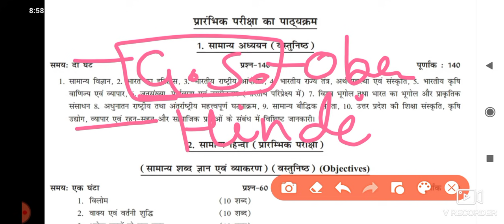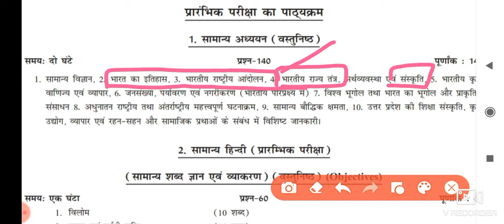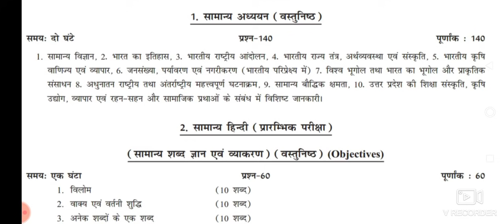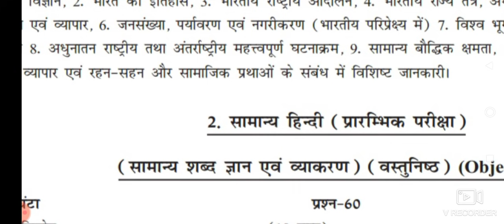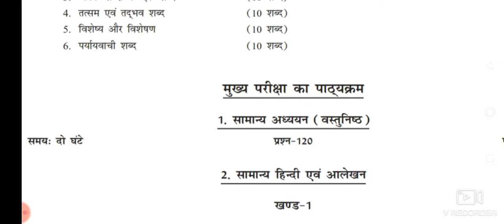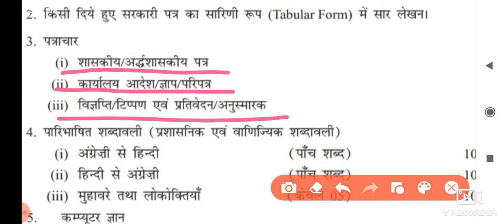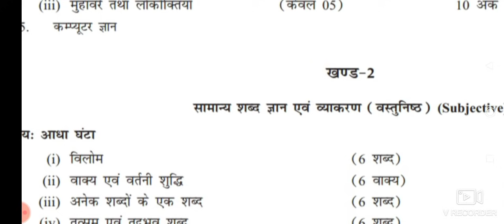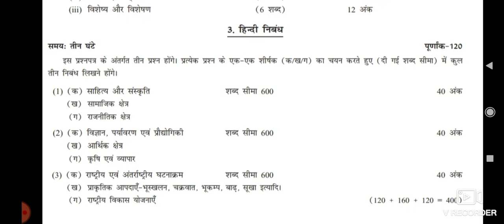Ro/Aro Pre main exam total syllabus and book list